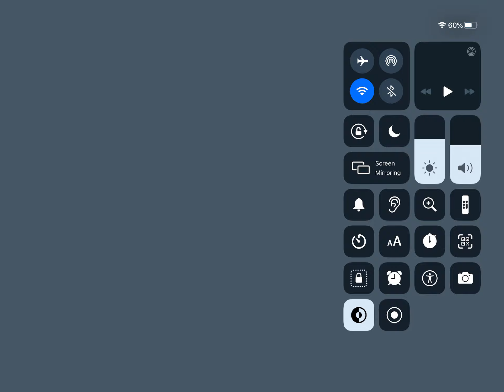This 6 year old is doing events in boxing star